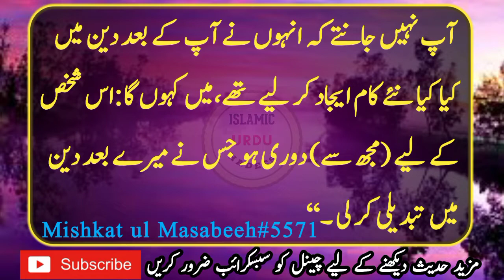Hadees e Nabvi | Hadis Ki Baten | Hadees Shareef | Hazrat Muhammad ﷺ Said | Shorts Hadees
حضرت سہل بن سعد ؓ بیان کرتے ہیں ، رسول اللہ ﷺ نے فرمایا :’’ میں حوض پر تم سے پہلے ہی موجود ہوں گا جو شخص میرے پاس سے گزرے گا ، وہ (اس سے) پیئے گا اور جس نے پی لیا اسے کبھی پیاس نہیں لگے گی ، کچھ لوگ میرے پاس آئیں گے ، میں انہیں پہچانتا ہوں گا اور وہ مجھے پہچانتے ہوں گے ، پھر میرے اور ان کے درمیان رکاوٹ کھڑی کر دی جائے گی ، میں کہوں گا : یہ تو مجھ سے ہیں ، (میرے امتی ہیں) ، مجھے کہا جائے گا : آپ نہیں جانتے کہ انہوں نے آپ کے بعد دین میں کیا کیا نئے کام ایجاد کر لیے تھے ، میں کہوں گا : اس شخص کے لیے (مجھ سے) دوری ہو جس نے میرے بعد دین میں تبدیلی کر لی ۔‘‘ متفق علیہ ۔

Mishkat ul Masabeeh#5571

ISLAMIC URDU Hadees
Deen islam ki baatein
Nabi ki baatein
Hadees ki achi Batain
Islamic urdu Hadees
Hadees Mubarak
Hadees sharif
Hadees sahree
Hadees nabvi